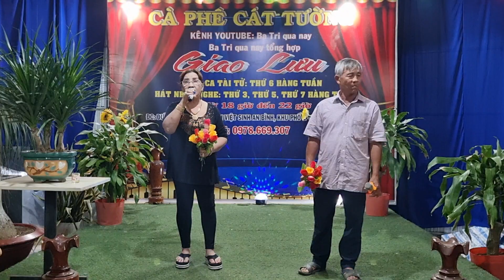Song ca Tuyết lạnh do Chú Tư vs Cô Tím hát giao lưu